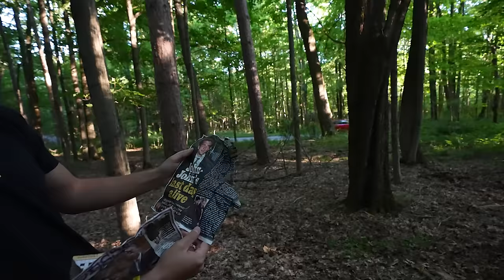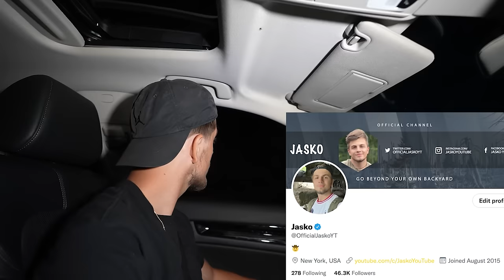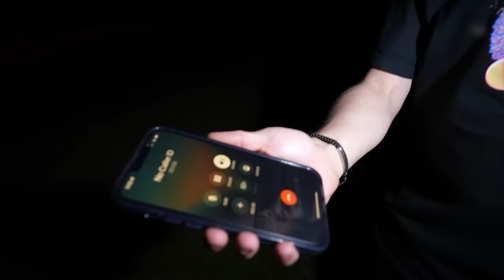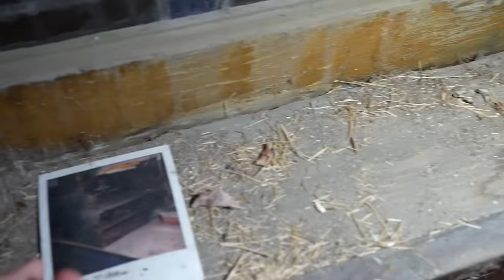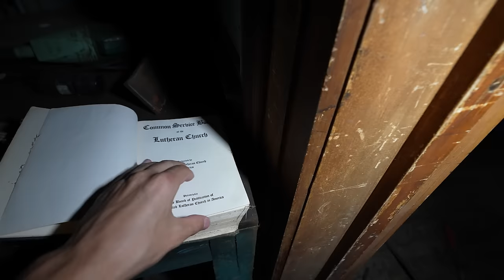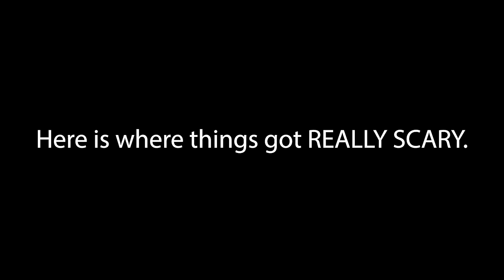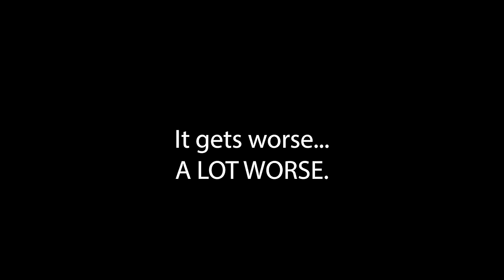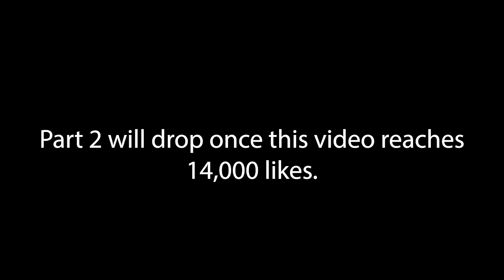(POLICE CALLED) TERRIFYING RANDONAUTICA EXPERIENCE - FOUND HUMAN REMAINS IN LAKE?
The Randonautica app can be terrifying, especially when playing in the pocomoke forest.  We will be playing this every day so we can show you the real truth about this app.  We play this app so you do not have to. This is part 1 of our new series. What you are about to watch is our terrifying randonautica experiences the past couple of days.

Randonautica is an app that takes you to some interesting locations. This app may seem harmless, but in fact, can be very dangerous and terrifying. WARNING - Please DO NOT try this app. If you decide to use it, please be safe and bring many people with you. In this video, we were playing Randonautica in a ghost town. We found a diary that stated they found human remains in a lake... I am convinced there are people in here who follow and stalk us all throughout the town. The things we found and experienced in this town are. insane.